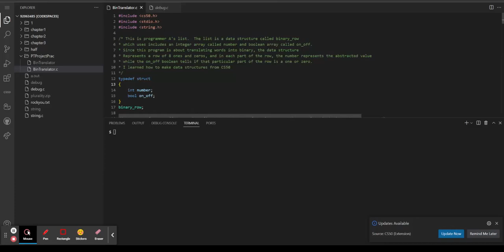Binary Translator encipher Practice project.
I hope that you enjoyed this video. It shows the binary translation of words. I and my friend took a while to put this together.